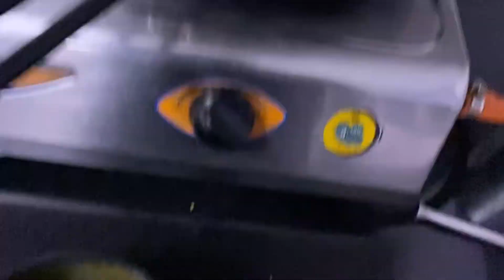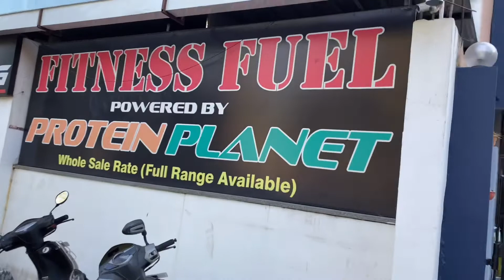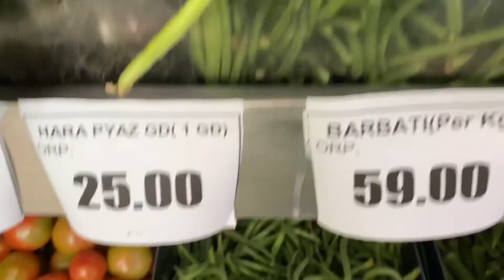Mosaji ke sath workout 💪🏻 | Push workout at mosaji’s gym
I am normal person as you are…. work hard and smart and we will meet as a successful or Guide person….😊 thank you

My fitness peanut butter

Wow fish oil

Quaker oats for weight gain

Budget whey protein

Big muscles essential whey